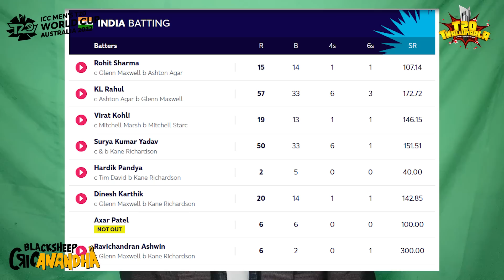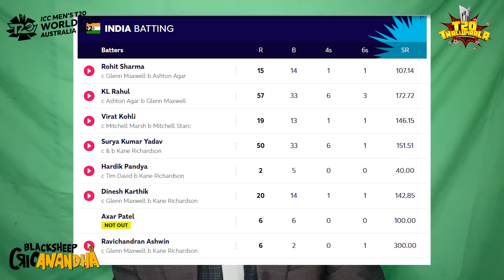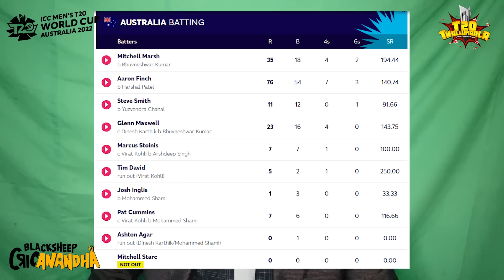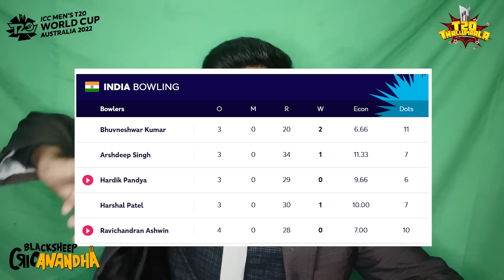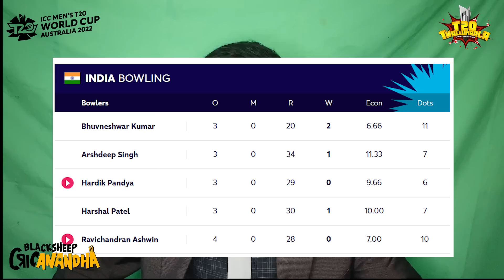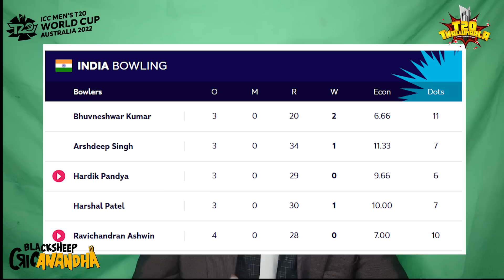Shami's 2 2 W W W W Last Over! Kohli's Fielding! IND vs AUS T20 WC Warm-up Match Review & Highlights